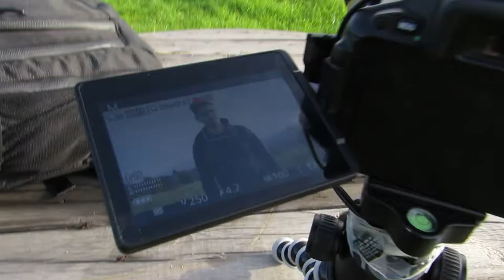Cyprus Green Monday camping vlog#10-Cyprus vlog